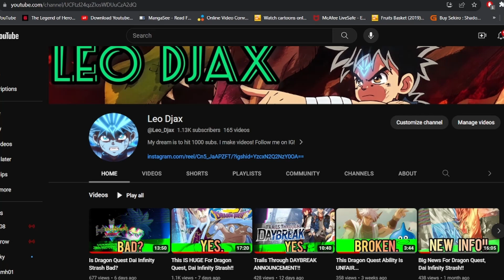Dragon Quest Dai Infinity Strash Is NOT What I Expected.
I talk about jrpgs like Dragon quest, Xenoblade, Trails, Persona, Final Fantasy, And Fire Emblem!
(And rarely anime I love 😏)
My preferred way to game is Nintendo Switch!
That's it...